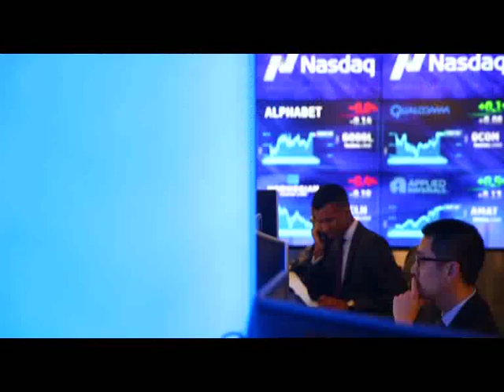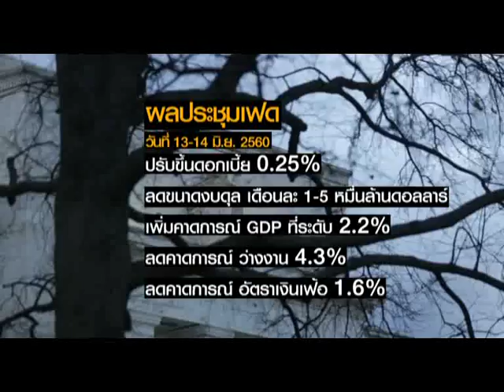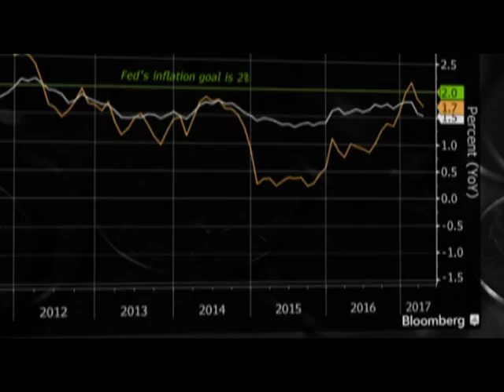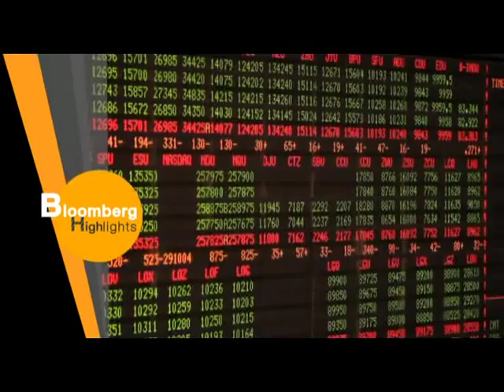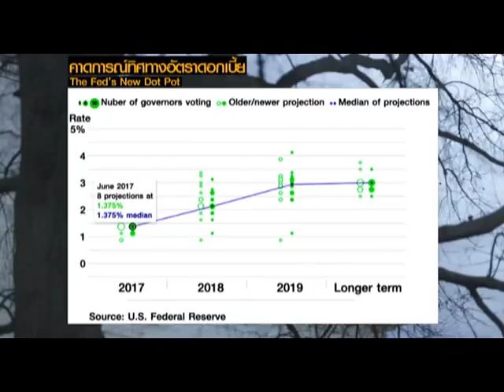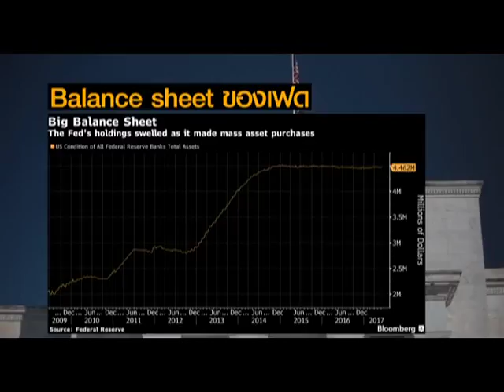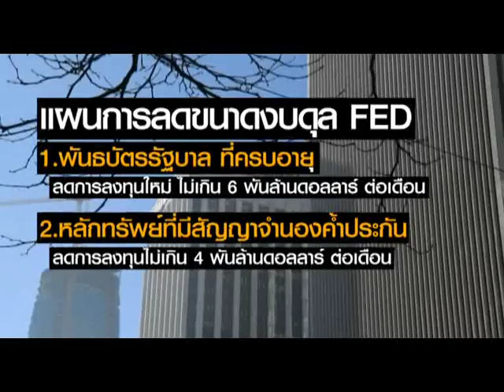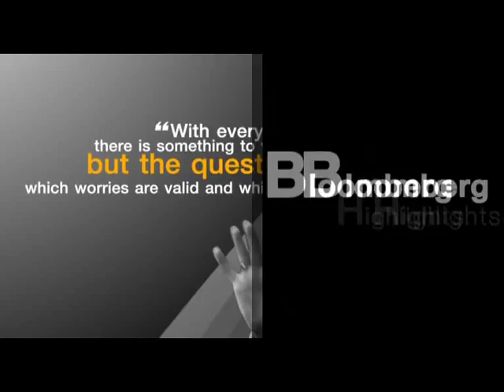Bloomberg Highlights “ความหมายระหว่างบรรทัดของ การขึ้นดอกเบี้ยของเฟด” / 26 มิ.ย. 60